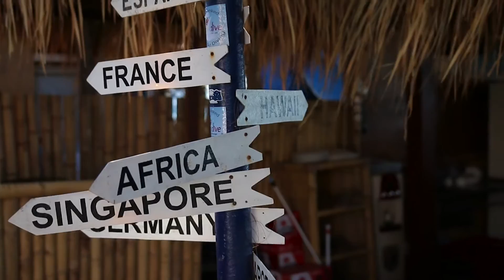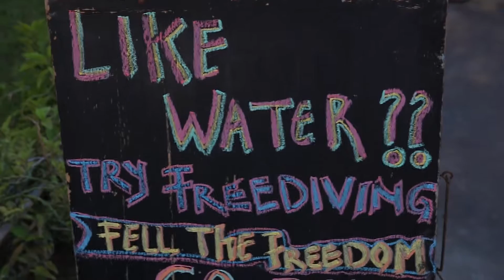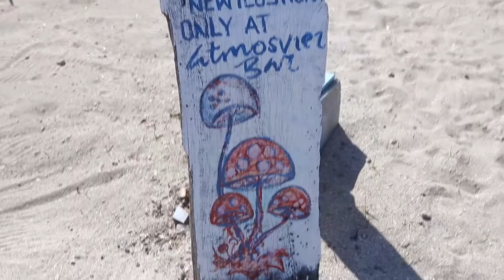🌴 GILI TRAWANGAN 🌴 îles Gili ☼ Indonésie [ Top plage Asie du Sud Est ]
Cette évaluation analyse l’île de Gili Trawangan selon 6 critères, soit l’accessibilité, les infrastructures, la fréquentation, la baignade, la propreté et les activités. Située proche de la côte de l’île de Lombok et directement accessible depuis Bali, découvrez l’une des trois îles de cet archipel indonésien.

Asian-Style Beat : Red Shirt Beats
Asian Trap Beat Instrumental : Qiunui X Prod by unessbeatz
Chillstep Aku : The Final Blow

Lytchee TV